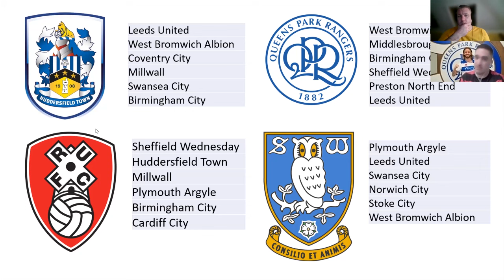The Incredible Impact of Marti Cifuentes: Will He Stay at QPR?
QPR Preview | QPR Vlog | Queens Park Rangers News | QPR Match Previews

In this video we look at the job Marti Cifuentes has done in giving QPR a strong chance of staying up. We review the game at Bristol City and look ahead to Rotherhams visit this weekend.